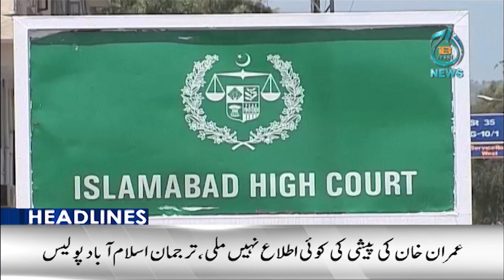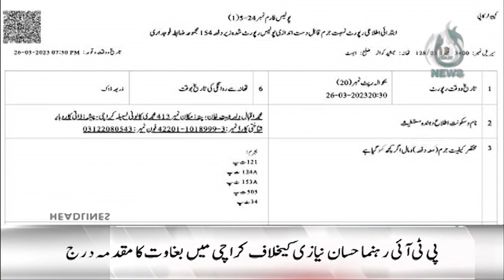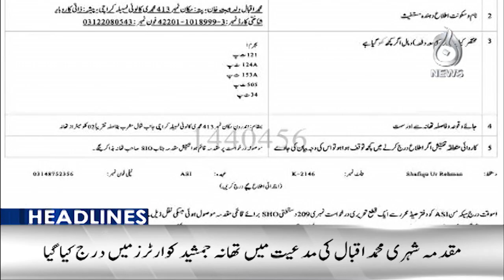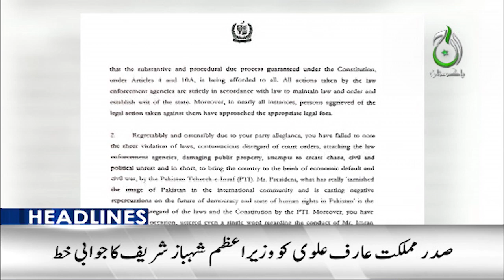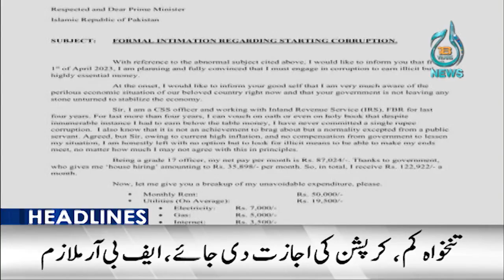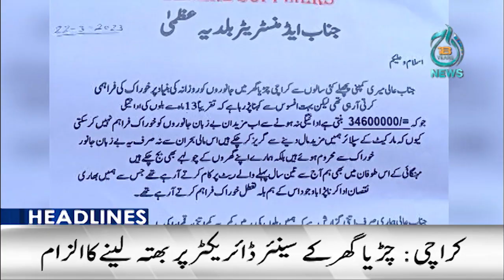Imran Khan leaves for Islamabad to appear in IHC - Pemra bans coverage of rallies, gatherings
8am Headlines - Imran Khan leaves for Islamabad to appear in IHC - Pemra bans coverage of rallies, gatherings - 27 March 2023 - Aaj News

Spot Light With Munizae Jahangir:
shorturl.at/gwFU6